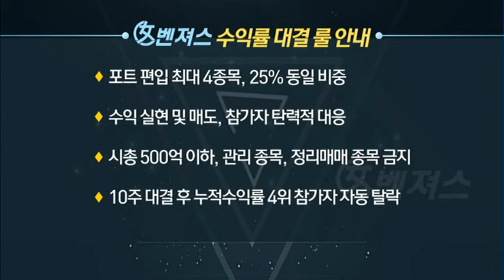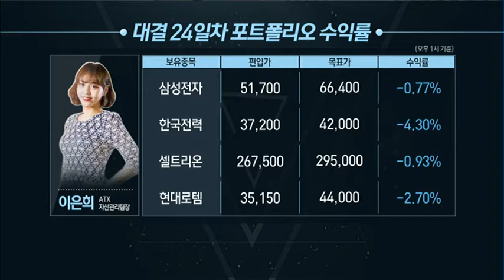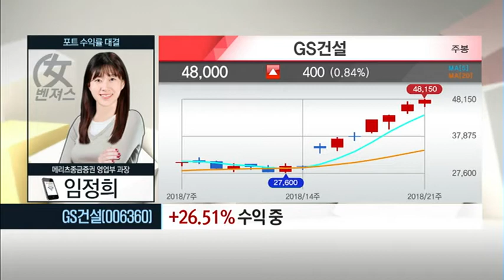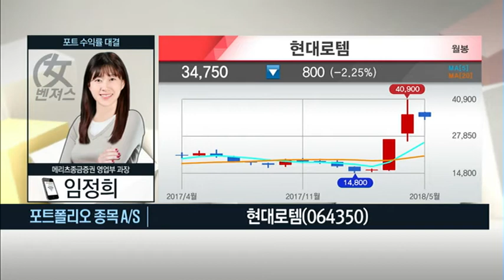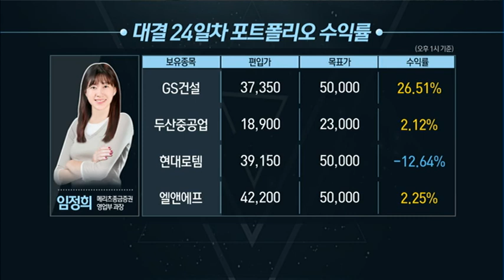[女벤져스] '꾸준한 성장의 GS건설…목표가 근접!'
05/24 탐나는 주식 2PM

"오직 종목 수익률로만 승부한다"
종목 분석은 기본, 여자만의 '센스'까지 더해지면 수익률 UP!
10주간 펼쳐지는 여자 전문가들의 치열한 포트폴리오 대결!
쎈 언니들의 종목 배틀 '女벤져스'

(진행) 박민영 앵커
(전화연결) 임정희 메리츠종금증권 영업부 과장

시가총액 상위 기업들이 대부분 상승이 우세한 가운데
전일 강세를 보였던 삼성전자, SK하이닉스가 주춤했다.
여벤져스 참가자들도 시장의 영향을 받아 소폭 하락하는 모습을 보였다.